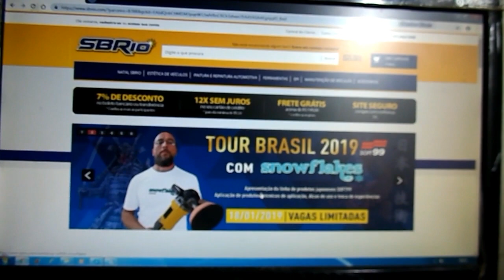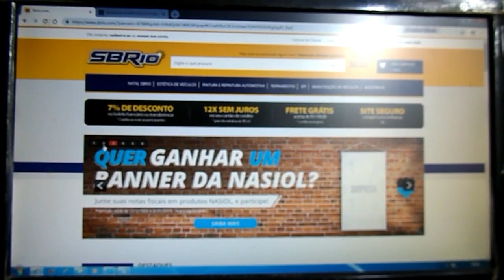Uma SURPRESA para VOCÊ do RIO DE JANEIRO!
Workshop Rio de Janeiro da Soft99 venha participar! Dias 18,19 de Janeiro na SBRIO e na POLIBOX!

*SBRIO
Quer comprar no MAIOR SITE DE PRODUTOS AUTOMOTIVOS?
ACESSE AGORA!

Toy for Boys
Depto comercial fone: 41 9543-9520
Accurato Soluções em Higiene
Faça parte desse Grupo Nacional de Estética Automotiva!
Produtos Soft99
NewPolish Produtos para Polimento.

Meu Blog (informações, trabalhos e fotos).